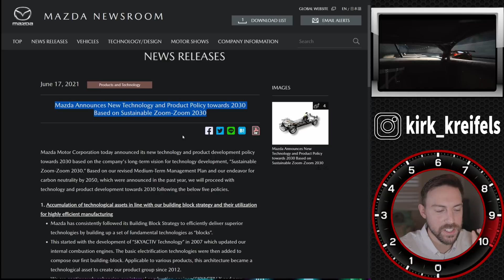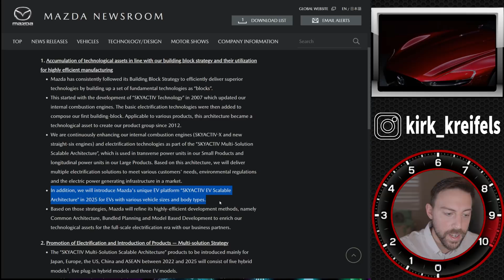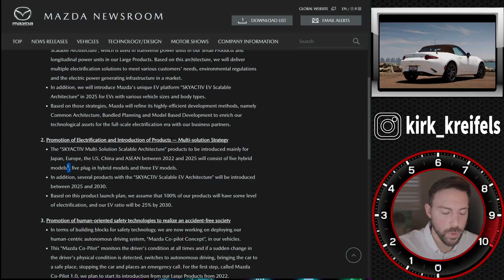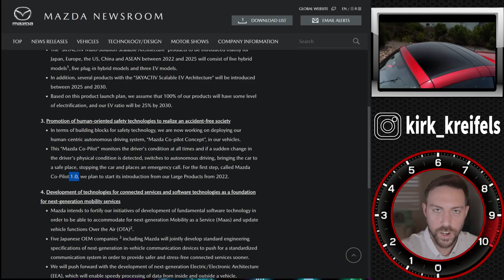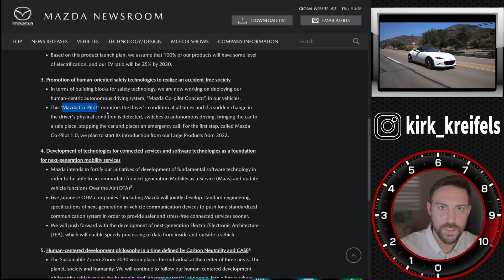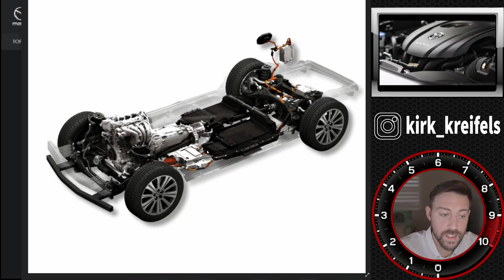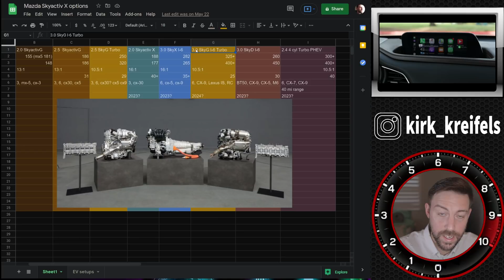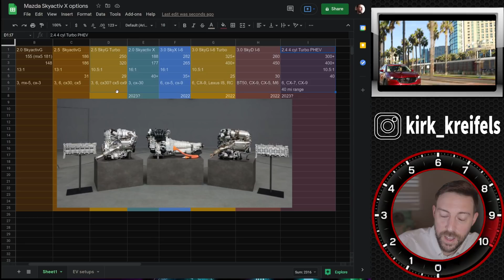Mazda's FUTURE Begins in 2022 with RWD, Inline 6, PHEV, and much MORE...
Mazda’s  upcoming powerplants starting in 2022 are some of the most-exciting in the industry.

0:00 - Mazda’s NEW inline 6 engines, and EV commitment
10:52 - Mazda shows us their new RWD Platform
14:56 - Spreadsheet with Mazda’s new Engines